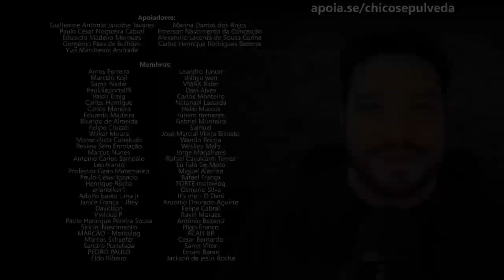Finalmente teremos a Honda CG190 e a Bros 190 ?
Black Boots
Calçados com estilo, conforto e segurança